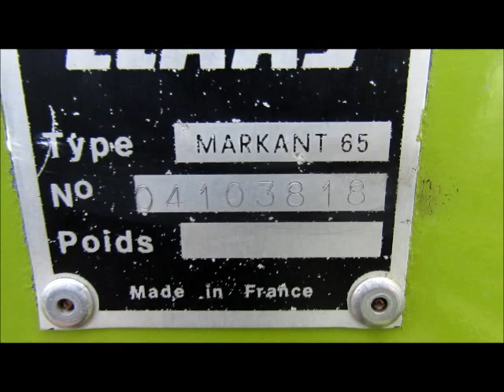CLAAS MARKANT 65 CONVENTIONAL BALER 04103818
FOR SALE
If you are interested please contact,